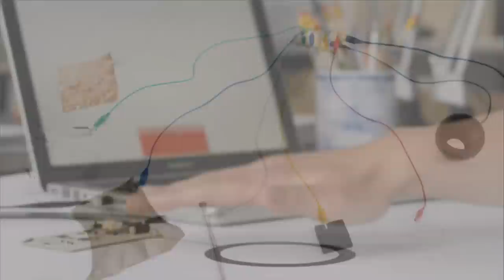Wearable Electronics with Becky Stern 11/06/2013 - LIVE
Join Becky Stern and friends every week as we delve into the wonderful world of wearables, live on YouTube. Ask your wearables questions in the comments, and if your question is featured, you'll be entered to win the show giveaway, which this week is two tactile on/off switches!

Material Spotlight: Fusible interfacing!